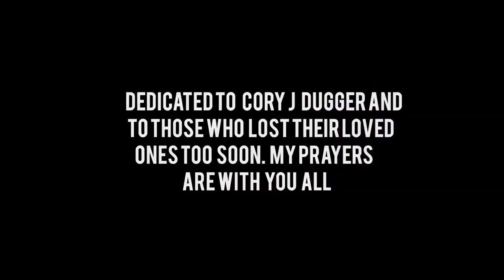Borrowed Time - Justin Credible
Borrowed Time by Justin Credible
Prod by Eeryskies and Justin Credible

With all that's going on in the world, I felt like this song was ready for the world to hear. we are all on borrowed time and its how you use your time here on earth that impact not only yourself, but someone else's life. Be kind, be loving, be compassionate, and be long suffering in the world we live in today. You never know who you just might touch when you shine your light given to you.